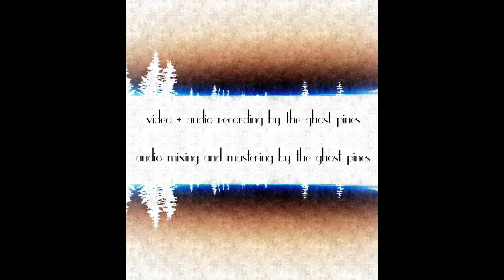8/13/21 - Live From The Guest Room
8/13/21 SETLIST:
California* ~ Not California*@
She and Me
Jack-a-Roe#
Winter Song$
Invocation% ~ Isis (Bob Dylan)^ ~ Caroline ~ Jam& ~ Isis
Bright Girl (Hey There) ~ Ways To Fly
Take Me Home, Country Roads (John Denver)~
Dreams ~ Invocation+

* w/ harmonica
@ w/ "Wish You Were Here" introduction
# w/ Badlands teases
$ first time played live (or "live"), with extended outro
% unfinished
^ w/ Caroline teases
& w/ Caroline and Neal's Jam teases
~ new fingerpicking arrangment
+ outro only, "completing" the version from earlier in the set